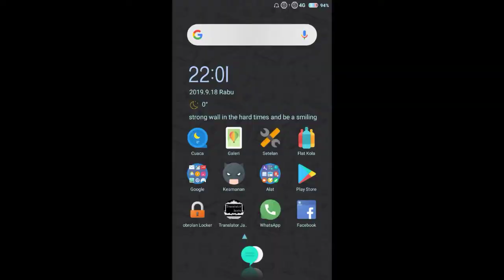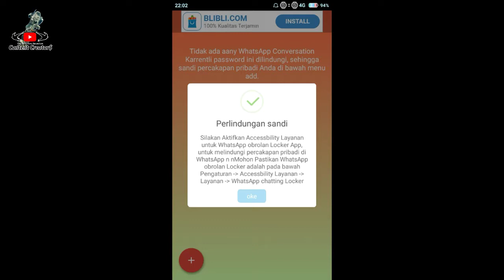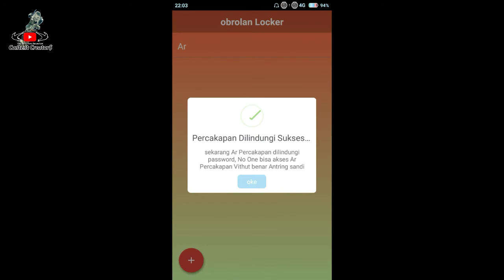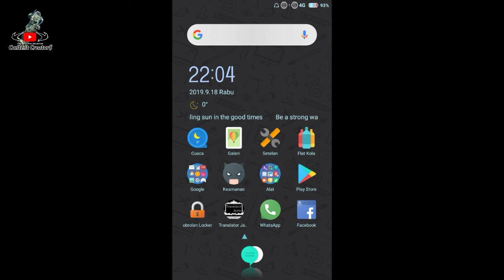Cara Mengunci Chat Pribadi Di WhatsApp Agar Aman Dari Orang Kepo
Agar chatingan pribadi kalian tidak diketahui oleh orang orang kepo maka yang harus kamu lakukan adalah mengunci chat pribadi kamu agar aman dari orang orang yang kepo,. Lalu bagaimana cara mengunci chat pribadi kita.. ok langsung saja simak video tutorialnya sampai akhir. CEKIDOOTTT!!!